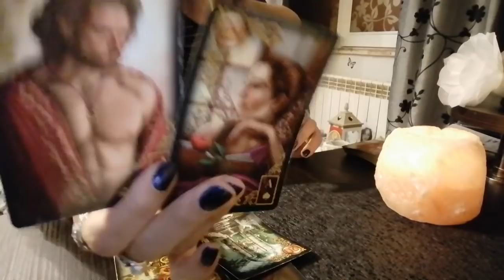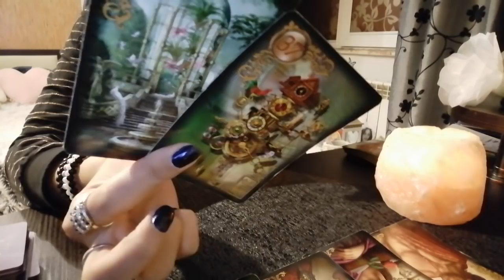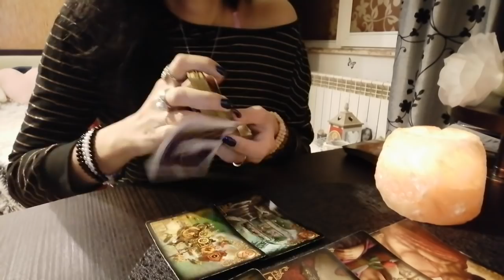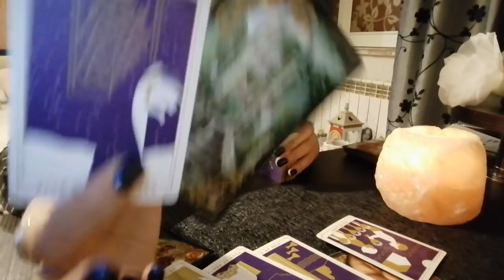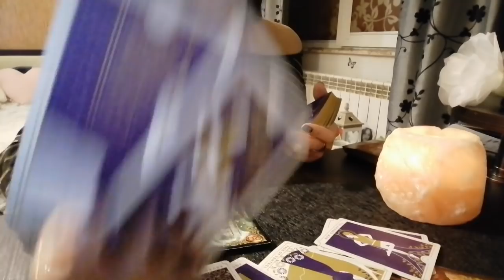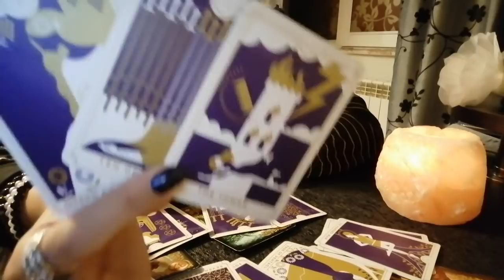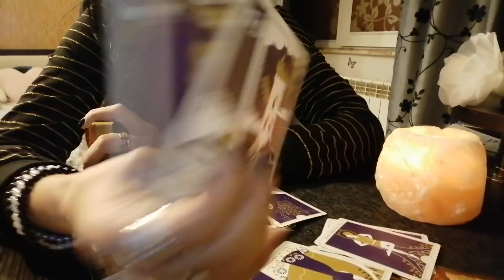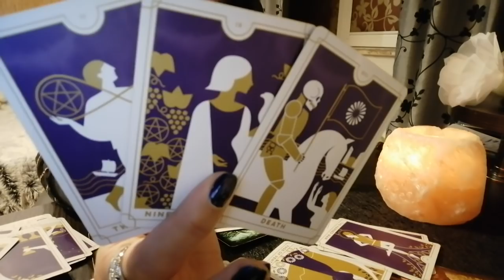Capricorn 1-17 octombrie 2020!Cine aleargă după doi iepuri nu prinde nici unul! ⚔️🗡️🌜